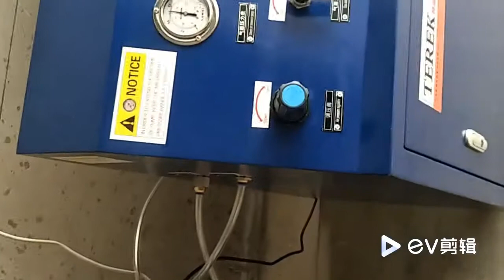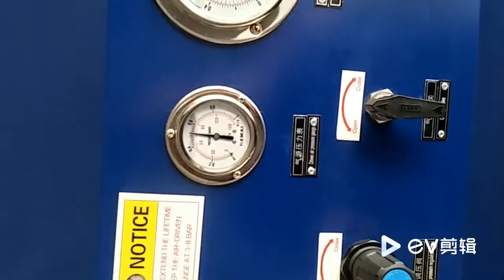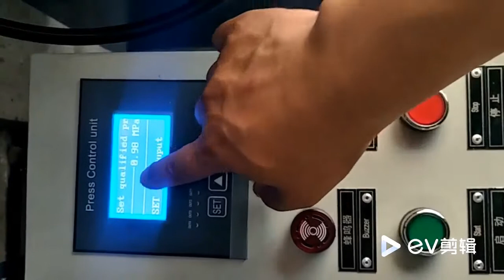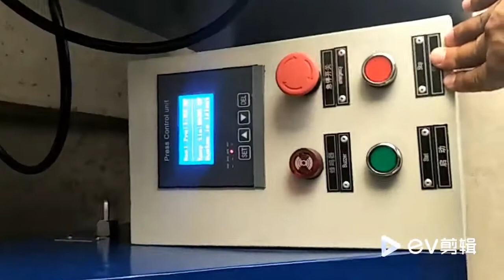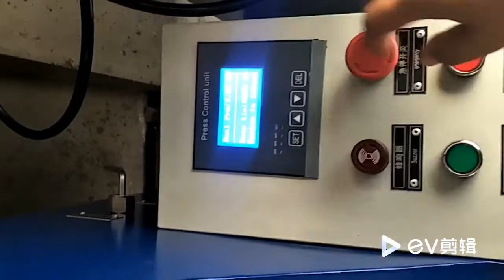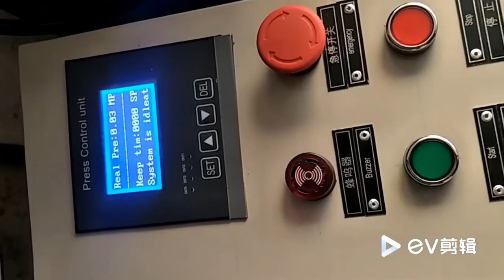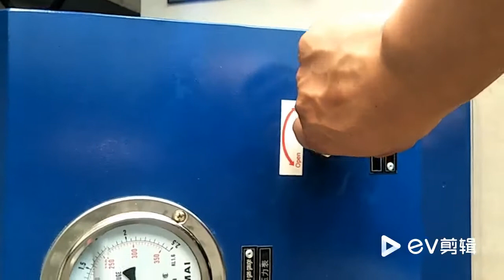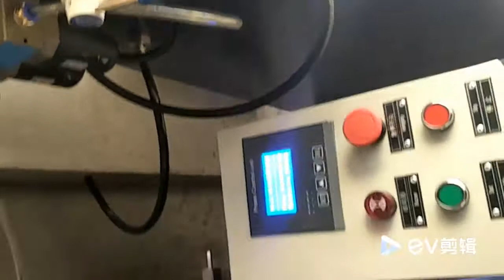MCU Pneumatic gas booster pump system leak test bench.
MCU control Pneumatic gas booster pump system leak test equipment with Quick clamping bench. Chinese Version.  中文版